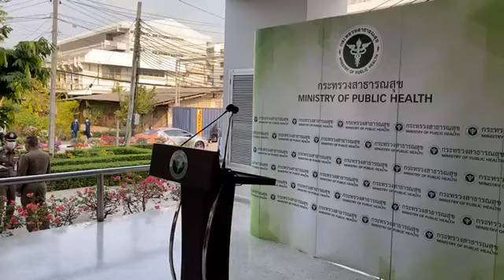สถาบันบำราศบําราศนราดูร เลื่อนกำหนดการ ฉีดวัคซีน astrazeneca นายกรัฐมนตรีและคณะ | The Reporter